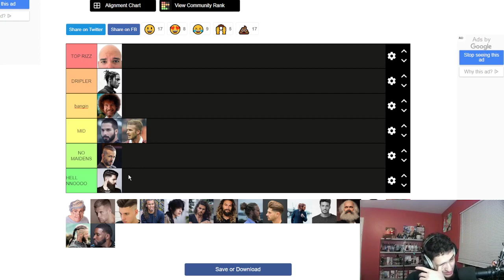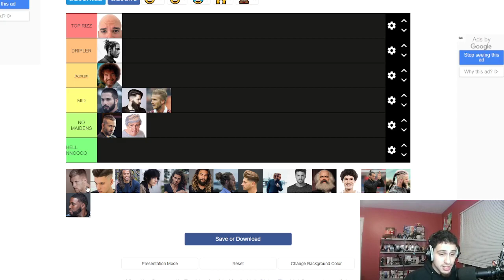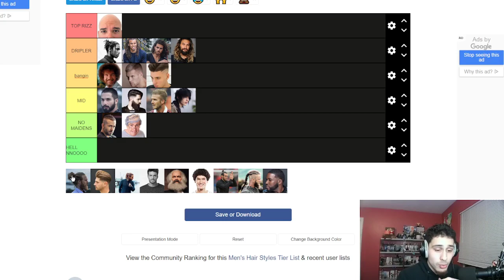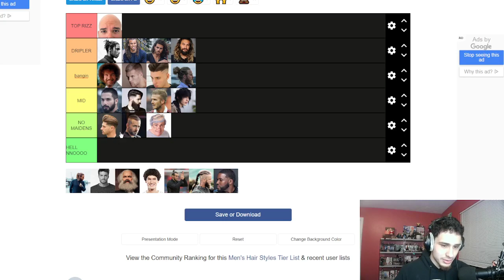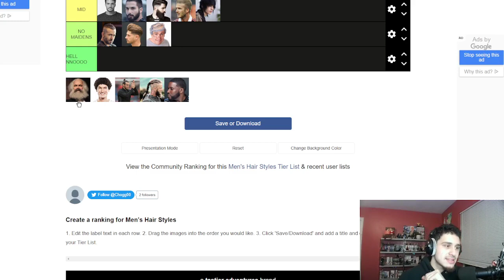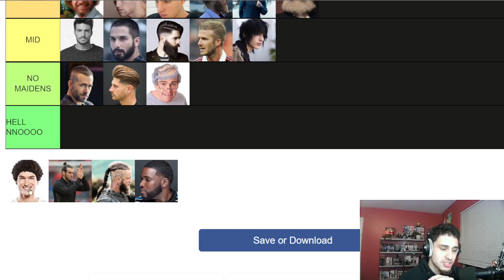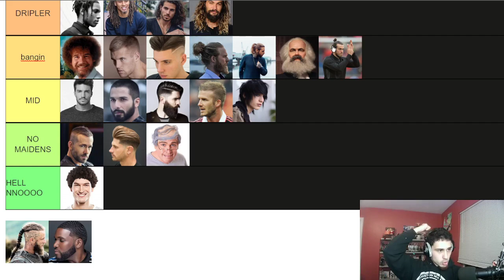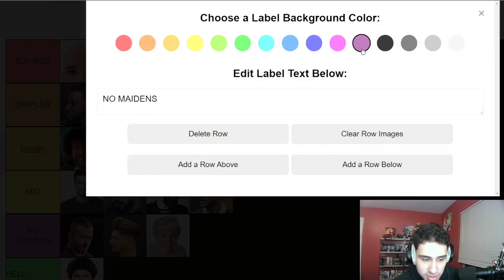WORST HAIR EVER - HAIRCUT TIER LIST!!!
hello guys welcome to another video ! be sure to like and sub for more I upload pretty frequently :_`)